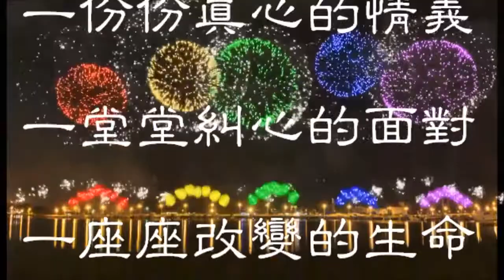AKASHA 北海社群學習中心開幕啟用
這短短的開幕文字，記錄了我們在北馬的努力敘述。
我們就位於 北海 直落斗哇～
歡迎大家來坐坐~~~